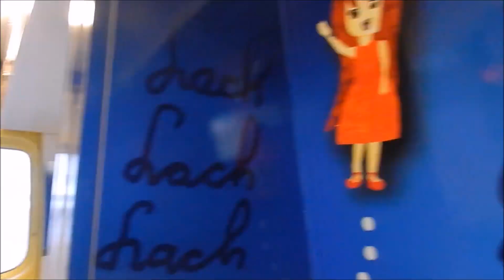[Beek] (Kazernealarm-uitruk-terplaatse-retour) Dienstverlening bij de Makado!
Deze video is gesponsord door Multicopy Maastricht en MijnstreekNieuws.